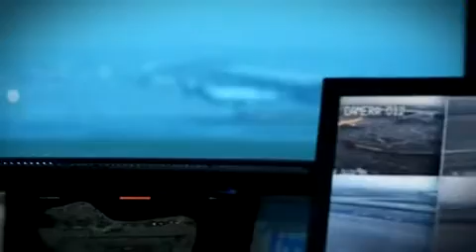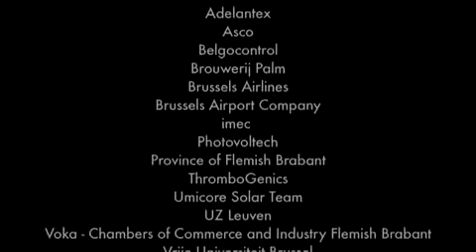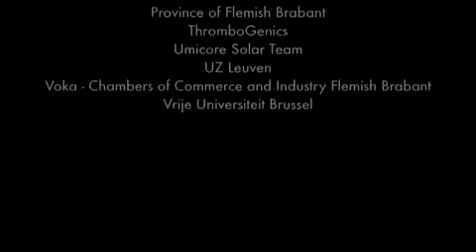Flemish Brabant - Smart Gateway to Europe (Team 2)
Kijken vanaf 1:52